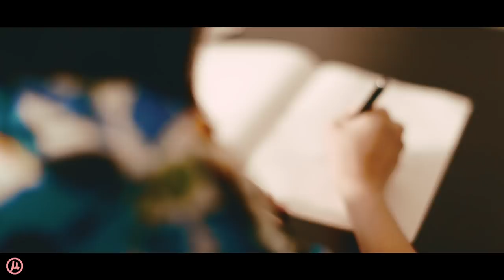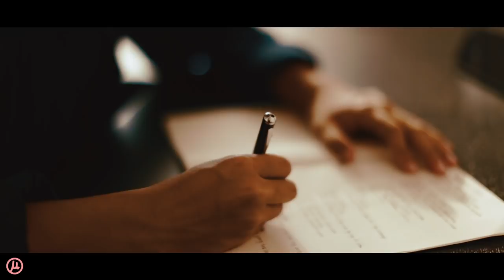[Official Music Video] Ilya & Lidiya - Kalaulah Cinta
Ilya & Lidiya
Seni lagu - Ilya
Seni kata - Ilya
Pengarah - Hamizan Hisham & Sufy Ashraf